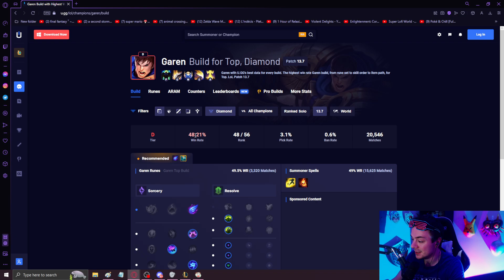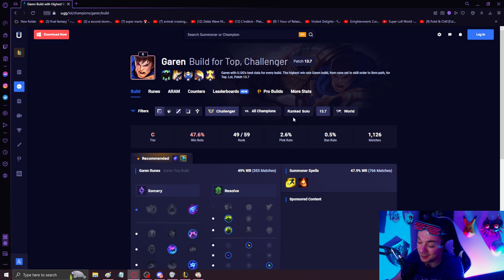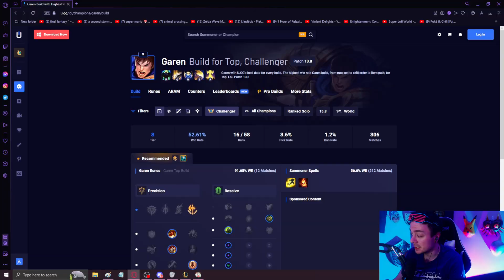Are the NEW GAREN BUFFS ENOUGH?! - 13.08 Buff Analysis | riste | League of Legends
In this video, I do an analysis of the NEW 13.08 Garen Buffs and review their effectiveness for the Garen community!

Check out my stream (below) for more High Elo Garen Gameplay!

⚔️COACHING⚔️
Fill out this Google Form if you'd like to be coached by riste!
Current Coaching Prices:
1hr: $50 USD
2hrs: $90 USD
3hrs: $130 USD

⚔️CREDITS⚔️
I want to give a very special thanks to BRAHIM -  for the most incredible YouTube intro I could ever ask for. Check out his Twitter for more amazing 3D rendered work! And lastly, thanks to Skailaid and PunBun4fun for allowing me to use their Demacian Vice Garen artwork in my video!

Next I'll be thanking the This is the Police 2 devs and Miracle of Sound for allowing their music to be free for content creators. Their music fits the vision of my future content so well, so expect to hear more from them in the future!

Song #1 : Lightweight from the This is the Police 2 OST

⚔️RISTE⚔️
riste is a Season 9 Challenger Garen main who dedicates his free time to pushing the limits of the champion further and further in high elo for Season 13. His educational content showcases high elo gameplay on the North America server. riste was able to reach 642LP Challenger in Season 9 with the old Garen, and he's looking to climb even higher with the newer Garen. He also is the only North American high elo Garen streamer to go live five days a week on Twitch.